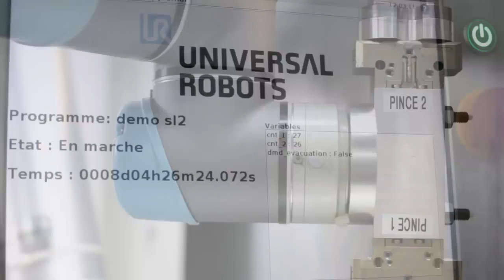Robots reduces work arduousness and opens up new prospects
In SMEs, automation convinces more and more manufacturers who are concerned about expanding into new markets while reducing the arduousness of the work. Repetitive tasks are supported by robots and operators are given other missions in order to improve productivity. The BOOG machining company, specialized in milling, turning and machining of small parts in small series, needed production equipments that can be quickly and easily reprogrammed to perform a variety of tasks. BOOG also wanted to reduce health problems related to the work of its employees on the production tool and the arduousness of positions.The company was looking for user-friendly and affordable robots, suitable for a small business. BOOG turned to A.E.2.I./Expert France official distributor of the Danish robot manufacturer Universal Robots in France, which recommended them the UR5 robot which fully complied with the requirements of the company.